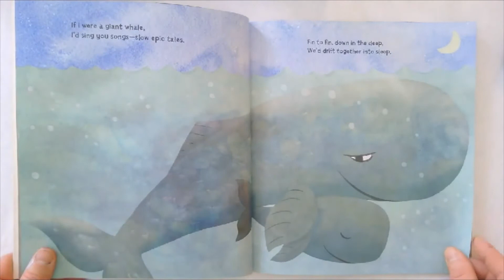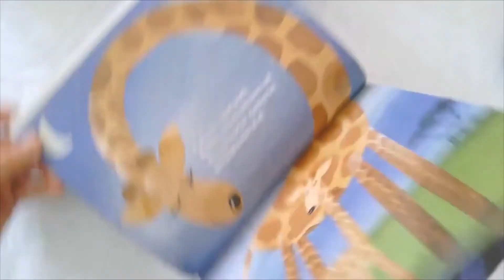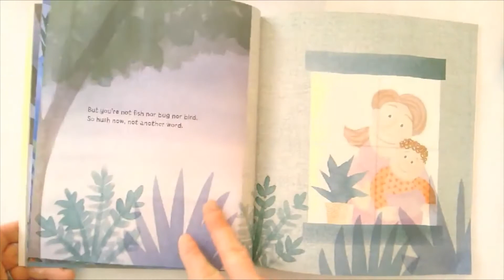If I Were a Kangaroo - Book Read Aloud for Kids - Read Together Grow Together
If I Were a Kangaroo
Written by Mylisa Larsen
Illustrated by Anna Raff
Read by Read Together Grow Together